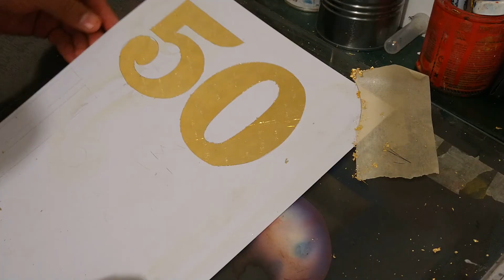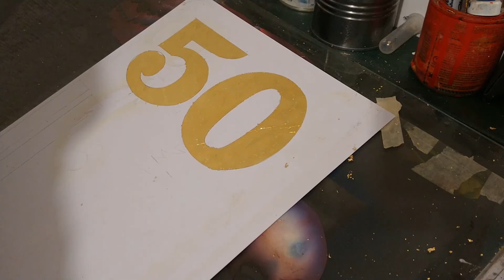Hoja de oro, principios básicos. Cómo trabajar hoja de oro y realizar bruñido tradicional.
Creado con Movavi Video Editor